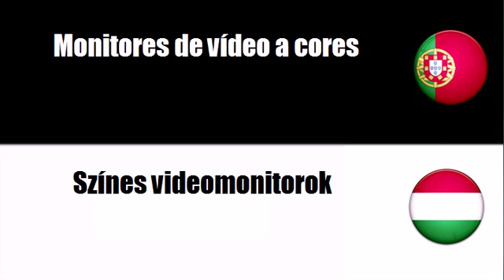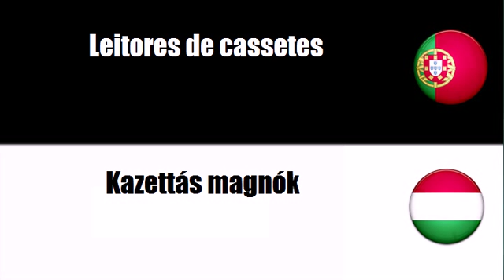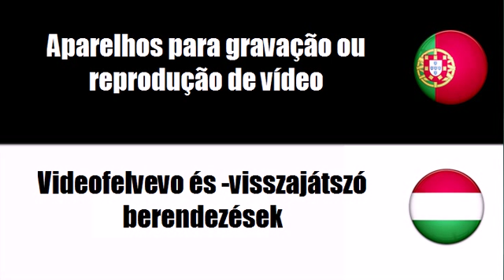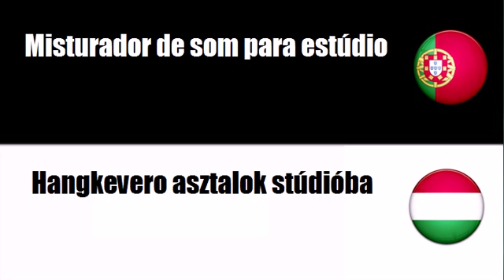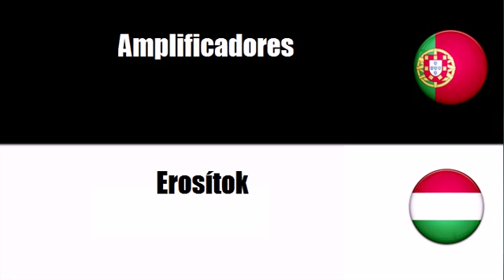Português+Húngaro = Equipamento audiovisual